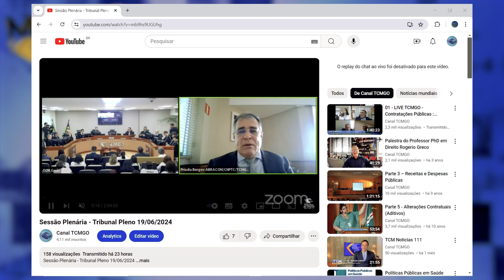Minuto TCMGO - Primeira Câmara (25/06/24)